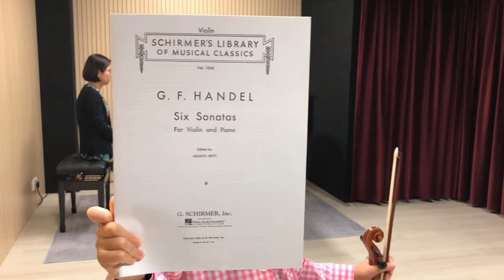Ranica Kwok's violin performance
73rd Hong Kong Schools Music Festival